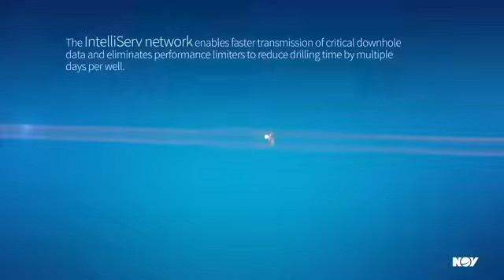Drill Pipe com cabo de fibra ótica